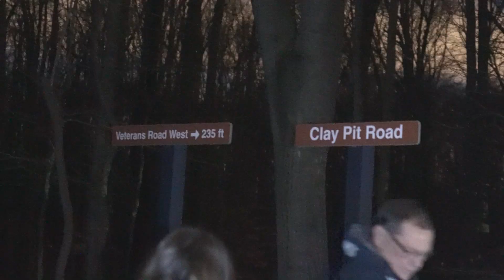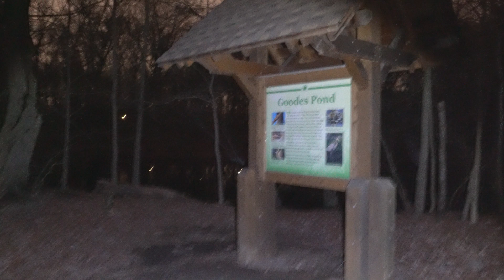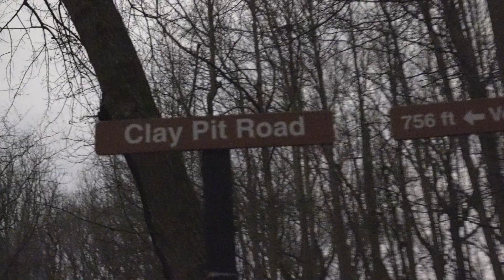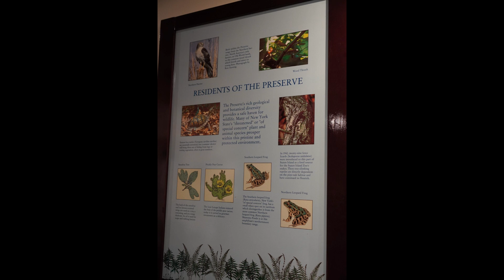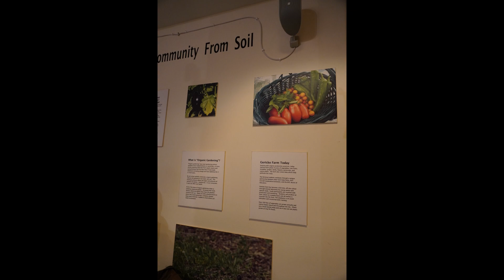Searching for Owls - Night hike in Clay Pit Pond State Park